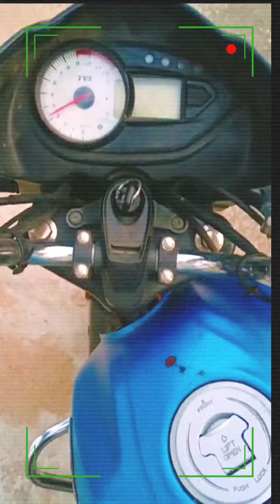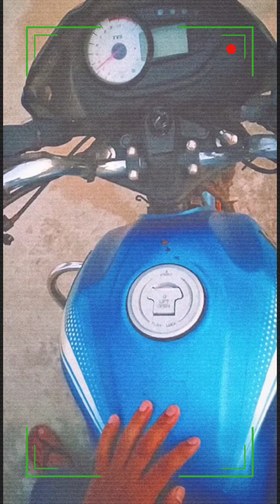Tvs victor 1LAKH kilometre chalane ke bad bike ki halat😣@tvsvictor